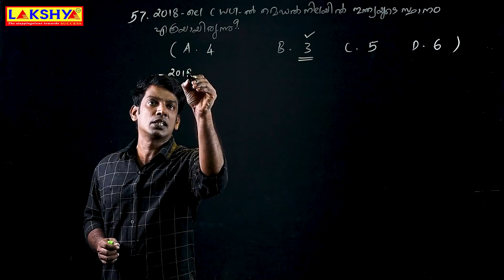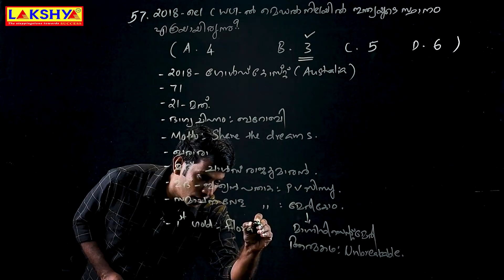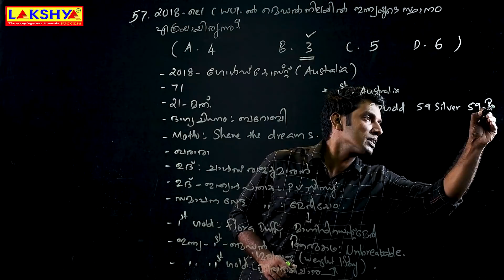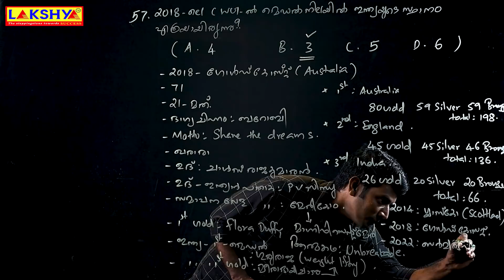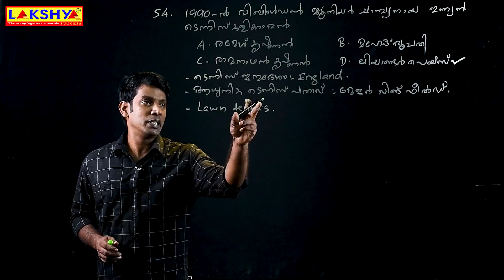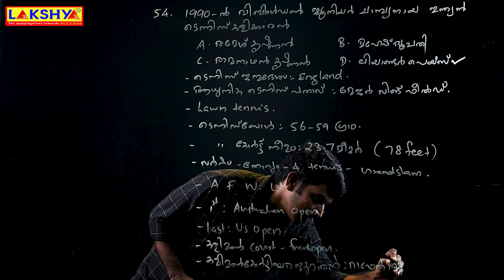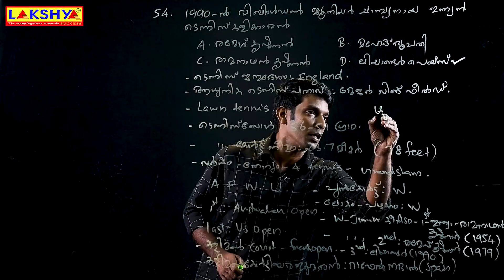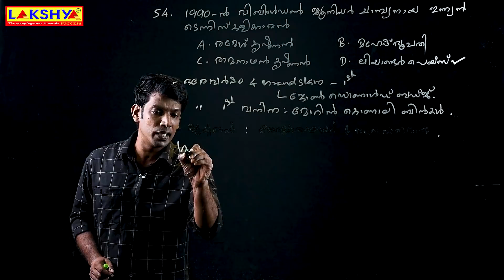PSC | കല ,കായികം പുതിയ രീതിയിലെ ചോദ്യങ്ങളുടെ വിശദീകരണം | LD Clerk/ Clerk (Ex- Servicemen only)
Exculsive course for police constable
സ്പെഷ്യൽ ടോപ്പിക്കുകൾ ഉൾപ്പെടെ സിലബസ് സമഗ്രമായി കവർ ചെയ്തുകൊണ്ടുള്ള police constable course ടീം ലക്ഷ്യ കേരള ആപ്പിൽ  27/10/2021  മുതൽ ആരംഭിക്കുന്നു.

ലക്ഷ്യയുടെ ആപ്പിനെ കുറിച്ചുള്ള കൂടുതൽ വിവരങ്ങൾക്കായി വിളിക്കൂ :
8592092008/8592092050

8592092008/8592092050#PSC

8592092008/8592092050